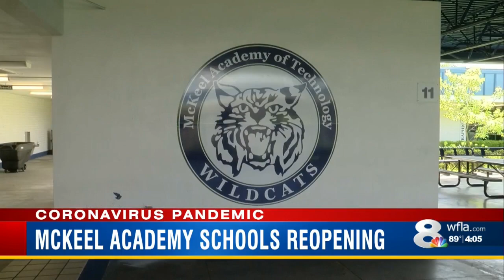McKeel Academy charter schools in Lakeland welcoming students back Aug. 6